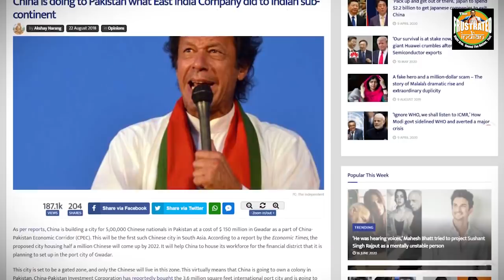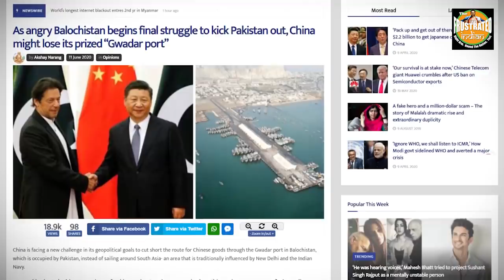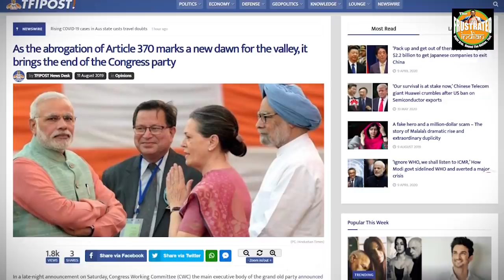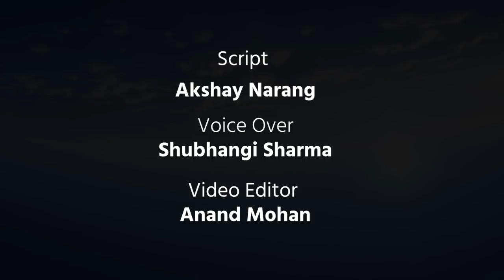A loss Pakistan will never recover from